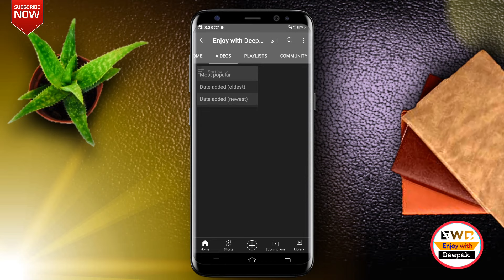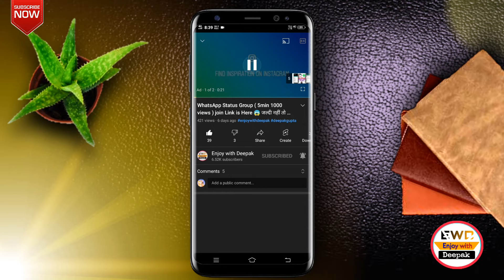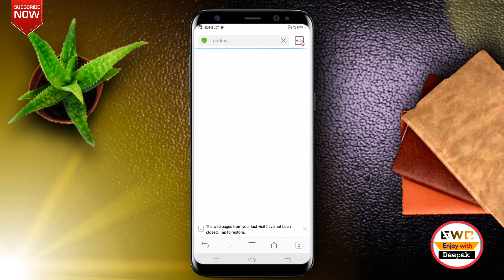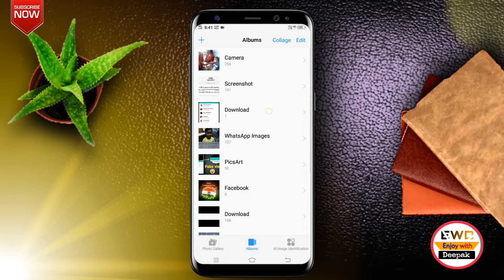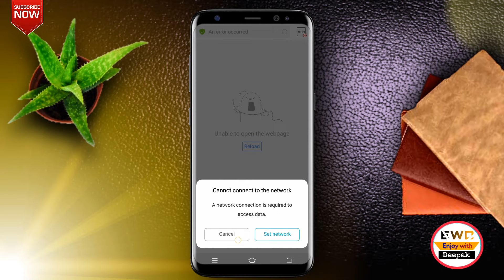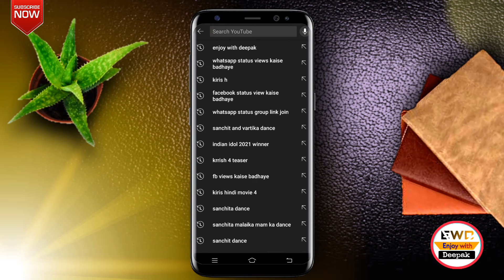WhatsApp status fake views Secret Trick 😱 Increase Status Views in Hindi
1.whatsapp status views kaise badhaye
2.whatsapp status views not showing
3.whatsapp status views
4.whatsapp status views not showing in tamil
5.whatsapp status view hide
6.whatsapp status views kaise badhaye app
7.whatsapp status views malayalam
8.whatsapp status views not showing malayalam
9.whatsapp status viewer
10.whatsapp status views not showing in telugu

🙏Please 🙏

Other Queries:-
whatsapp status views kaise badhaye
how to increase whatsapp status views
real 100 original
whatsapp views kaise badhaye
whatsapp status view kaise badhaye
whatsapp status views
status views kaise badhaye
whatsapp status fake views kaise
badhaye
fake whatsapp status views
whatsapp par status view kaise badhaye
how to increase status view in whatsapp
whatsapp status view